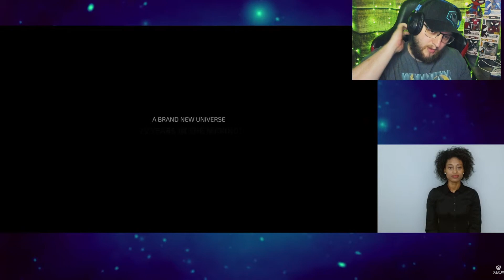STARFIELD STORY GAMEPLAY TRAILER REACTION!🤯 | XBOX GAMES SHOWCASE 2023 | STARFIELD DIRECT 2023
Bethesda's XBox Games Showcase 2023 Starfield trailer showcased bit sand pieces of Constellation, little tidbits of the story featuring artifacts that could reveal secrets of the universe, the FPS combat and vehicle combat, and much more. Starfield releases September 6, 2023.

PRECURSORJAKE